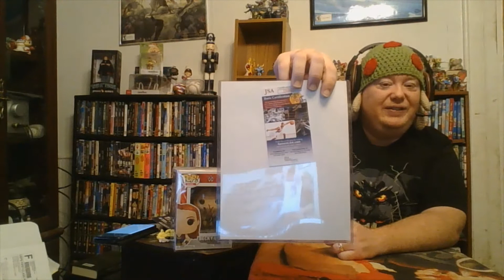$35 Zobie WWE Daily Special Unboxing-Top Current Star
Zobie recently did a WWE themed daily special, featuring a top, current start that I have been wanting an autograph of for quite a while. It was too good a deal to pass up and I snagged it.